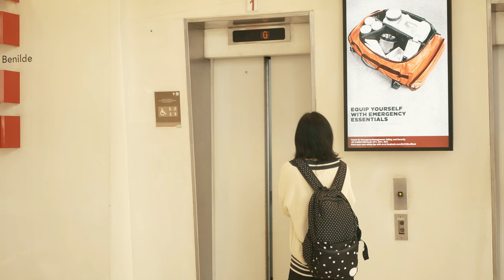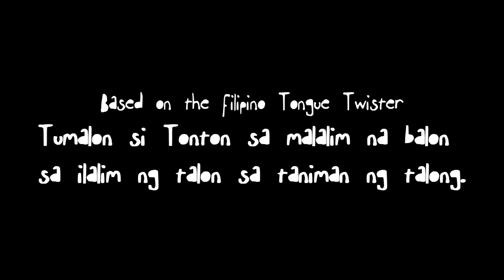Ang Talong ni Tonton | An Experimental Short Film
Here's a short film I shot and directed for my group's FLMKSAY midterm project. We were prompted to adapt a Filipino tongue twister into an experimental short film.

Production Credits:

Directed by: Yohan Yapchiongco

Written by: Angela Vivo

Executive Producer: Xymon Zabala

Lead Cast/Starring: Angela Vivo

Extras:
Rainer Dysanco
Tryna Go
Elijah Vasquez
Joe Vergara
Kriztyle Sihiyon
Eugene Sedonio
Clo Trozado

Director of Photography: Yohan Yapchiongco

Editor: Yohan Yapchiongco

Costume Designer: Angela Vivo

Production Manager: Xymon Zabala